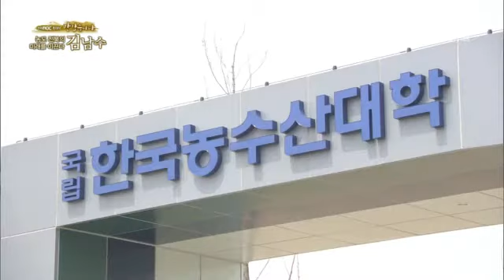전주MBC 2016년 1월 24일 반갑습니다